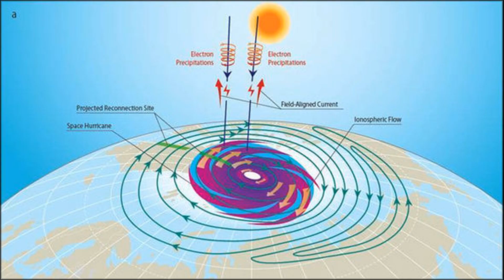Yerin üzərində ilk dəfə kosmik qasırğa oldu | Tovuz Xeber | Xeberler | Son deqiqe | Kosmos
Diqqət!!! Video Tovuz Xeber kanalına məxsusdur.İcazəsiz başqa kanalda paylaşmaq qadağandır!!
Tovuzxəbər studio komandasının Youtube kanalına xoş gəldiniz.Bu kanalda başda Tovuz rayonu olmaqla,ölkə ərazisində və xaricində olan ən vacib xəbərləri siz dəyərli izləyicilərə çatdırmağa çalışacağıq.Hazırladığımığız videoları bəyənirsinizsə,bizə dəstək olmaq və bu yolda daha yaxşı çalışmağımız üçün kanalımıza abunə olub videolarımızı bəyənə bilərsiniz.Yeni yaranmasına baxmayaraq,instagramda 12 min 500-dən çox izləyici kütləsinə malik bir komanda olaraq sizi daim ən vacib xəbərlərlə məlumatlandırmağa çalışacağıq.

Yerin üzərində ilk dəfə kosmik qasırğa müəyyən olundu

Reding Universitetinin alimləri Yerin atmosferində ilk kosmik qasırğanı müəyyən ediblər. Maraqlıdır ki, kadrlar bir neçə il əvvəl çəkilib, ancaq mütəxəssislər yalnız indi bunun fərqinə varıblar.

Tovuz Xəbər xəbər verir ki, ilk kosmik qasırğa hələ 2016-cı ildə peyk şəkillərində müəyyən edilib. Ancaq fenomenə indi retrospektiv analiz çərçivəsində diqqət yetirilib.

Təxminən səkkiz saat davam edən kosmik qasırğanın saatın əks istiqamətində hərəkət etdiyi və bir sıra spiral qollara sahib olduğu məlum olub.

Qasırğaların Mars, Yupiter və Saturnun aşağı atmosferində də qeydə alındığı vurğulanır.

Günəşin atmosferində isə böyük günəş tornadoları qeydə alınıb.

şok xeber,
xeber tovuz,